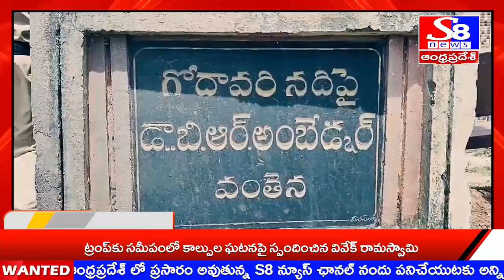S8 NEWS//NEWS BULLTIEN 16-9-2024